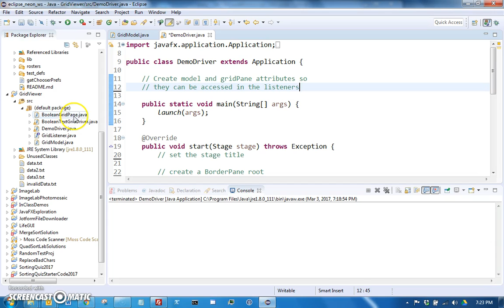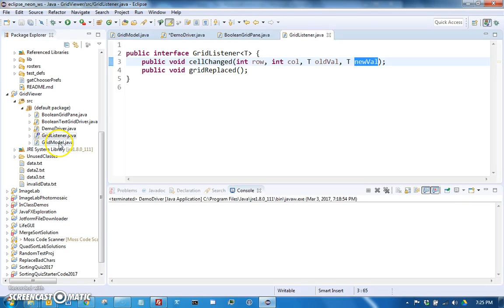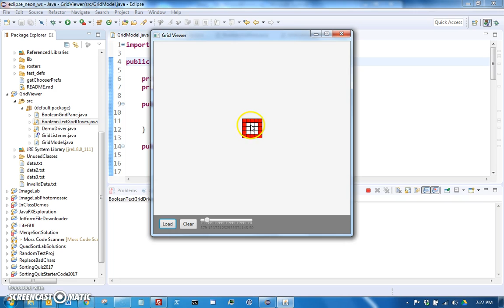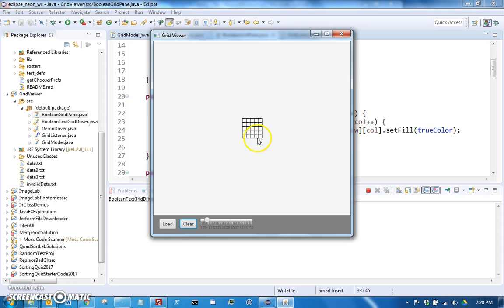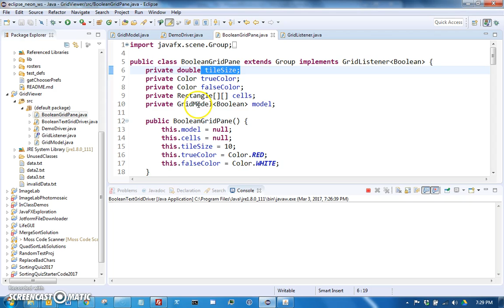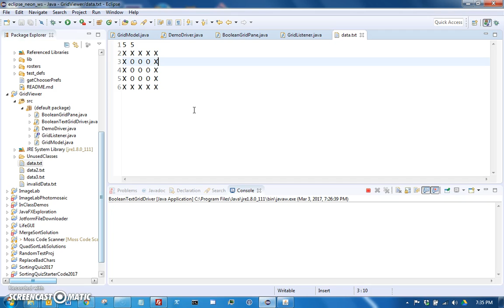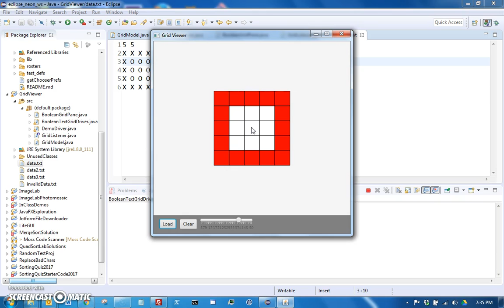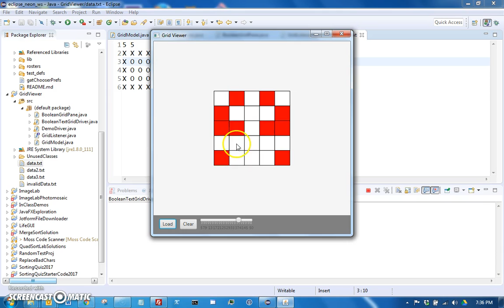GUI #4 GridView Part 1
Demo on GUI HW #4. This first part generally describes the 3 classes in the starter code and demonstrates how the program you are making is supposed to work.